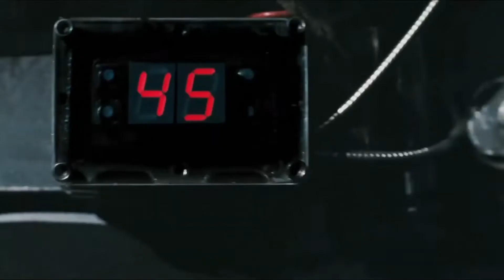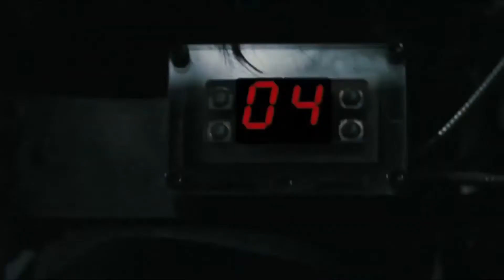Saw VI Ending Remake (2009)